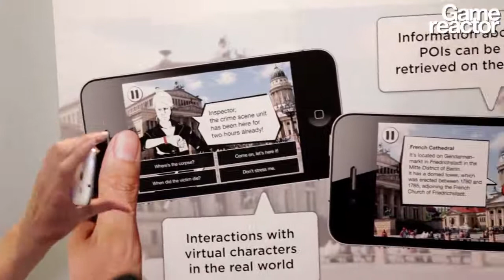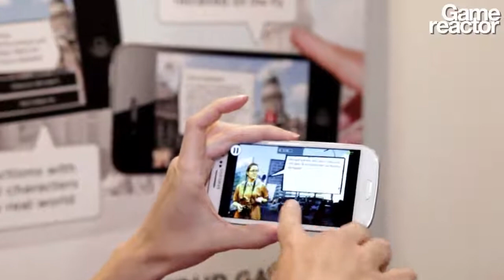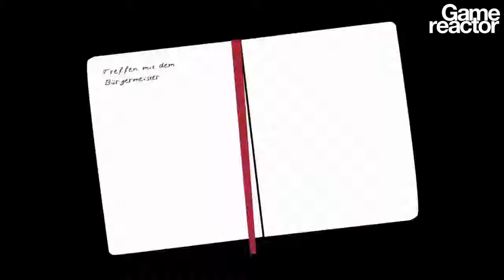GC 12: Tripventure - Interview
Anne-Katrin Ulrich from Sprylabs gives us the story on the location based games platform Tripventure for Android and iOS.